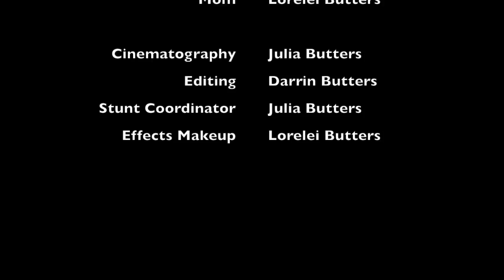The Book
A short film I made one afternoon.  I told my parents what to say and what to record.